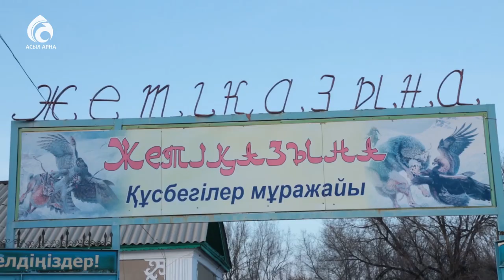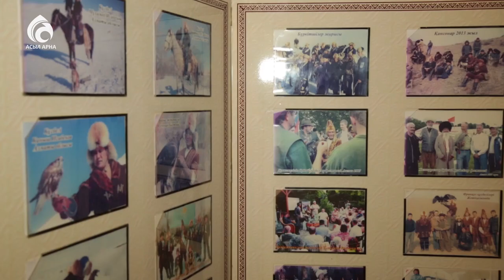Бүркітшілік \ Арнайы хабар \ Асыл арна